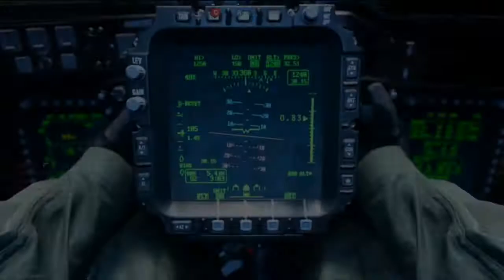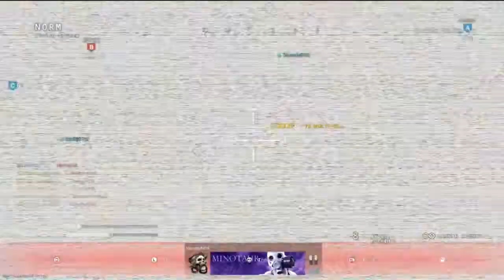Chopper Gunner W/ M19 ONLY!!!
Dropping a Chopper gunner in MW using only the M19 Handgun!!

UnluckyAgenda officially has Merch Head to the link and check out the Agenda Club Collection out now!